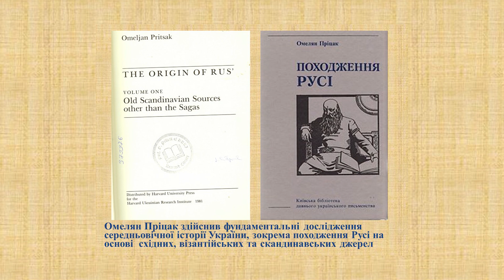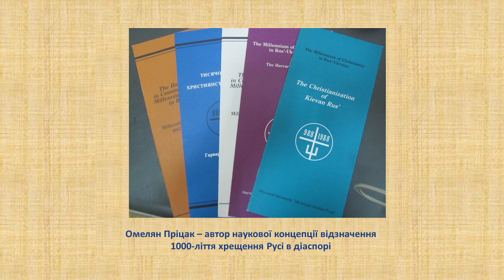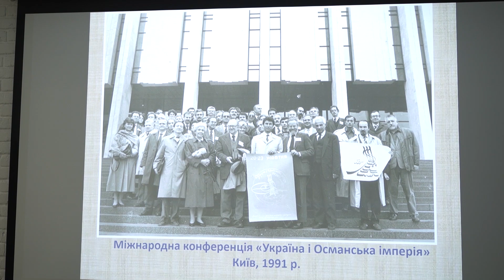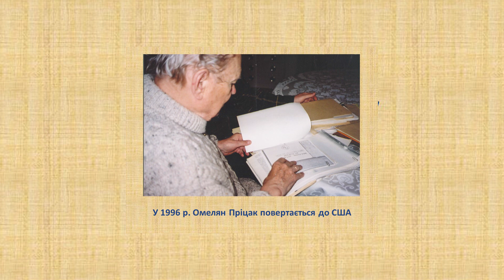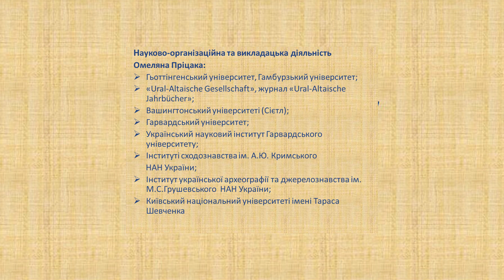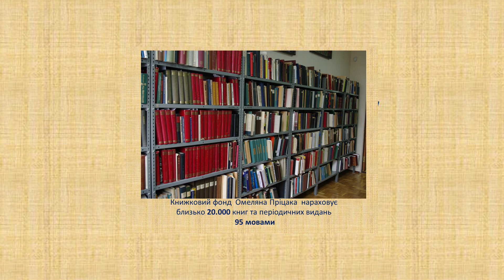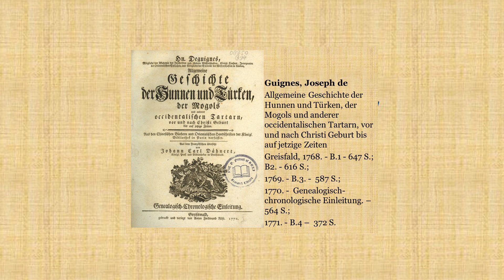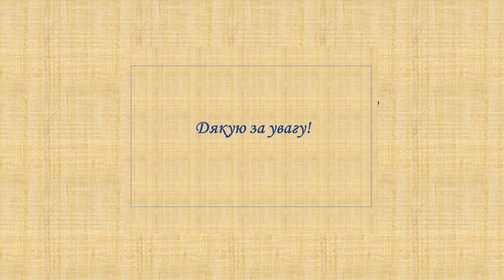Омелян Пріцак - українець світового маштабу. Проект: О. Пріцак "Походження Русі", Т. Сидорчук, ч3/3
Зустріч меценатів з Таїсією Сидорчук в рамках проекту видання 4-хтомної роботи Омеляна Пріцака "Походження Русі".

Таїсія Сидорчук, кандидатка історичних наук, керівниця Науково-дослідного центру орієнталістики імені Омеляна Пріцака, Національний університет «Києво-Могилянська академія»; старший викладач кафедри історії НаУКМА.
Наукові інтереси:
- історія української науки та культури у ХХ ст.
- архівознавство
- музеєзнавство
- джерелознавство
- інтелектуальна біографія Омеляна Пріцака.